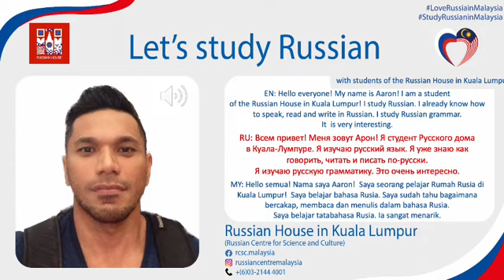Study Russian in Malaysia!